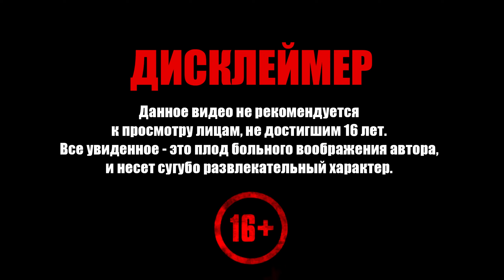FAR: Changing Tides ➧ ФИНАЛ ➧ #6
Прохождение FAR: Changing Tides. Добро пожаловать!

FAR: Changing Tides
Атмосферная приключенческая игра о мальчике, его судне и путешествии в поисках нового дома. Сразитесь с бурными волнами, погрузитесь в неизведанные глубины и изучите затерянные развалины погибшего под водой мира.

НОВАЯ ИГРА СЕРИИ
В игре Changing Tides на смену выжженным пустынным равнинам из FAR: Lone Sails придут грозовые облака и морские просторы. Благодаря новым регионам, головоломкам и механикам, полный испытаний путь по миру FAR: Changing Tides станет увлекательным как для поклонников серии, так и для новых игроков.

НОВЫЙ ДОМ
Новый герой по имени То просыпается в одиночестве посреди затопленного мира, и вместе вам предстоит бросить вызов самой стихии. Прежде уютные родные просторы стали незнакомыми и даже опасными. Помогите То проложить путь сквозь руины некогда великой цивилизации и обрести новую надежду.

УПРАВЛЕНИЕ СУДНОМ
Вы станете капитаном уникального судна. Вам предстоит вместе выйти в открытое море, преодолевать бури и исследовать самые опасные подводные уголки. Конечно, никакие устройства не могут работать вечно, поэтому по пути вам нужно будет устранять неполадки, находить новые детали и погружаться в глубины на поиски топлива и затонувших предметов. Чем дальше вас будут нести волны, тем больше интересных подробностей вы будете узнавать о своём необычном судне.

МЕДИТАТИВНОСТЬ
Опасное окружение и головоломки не дают игроку заскучать, однако в основном игровой процесс в FAR: Changing Tides размеренный и даже медитативный. В ходе плаваний вы будете учиться покорять океан: ставить мачту, поднимать паруса и регулировать угол, забрасывать топливо в топку… Только дружба с кораблём поможет вам пережить потерю родного дома.

ЗВУКИ ОКЕАНА
Музыка в игре реагирует на действия игрока и его окружение, подчёркивая важные моменты и создавая атмосферу. Никаких заранее запрограммированных моментов — только игрок определяет, что будет звучать на фоне: от напряжённых всевозрастающих ритмов до спокойных мелодий.